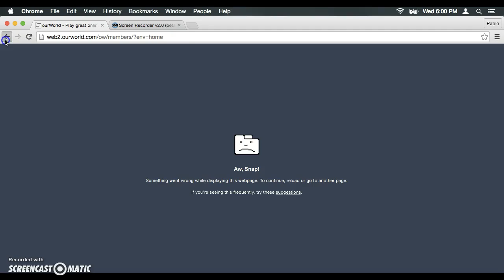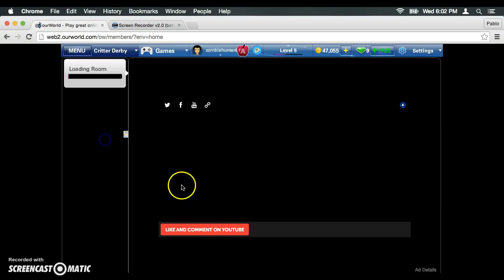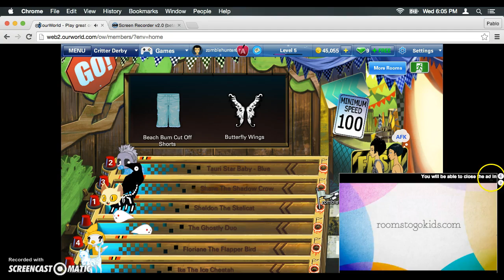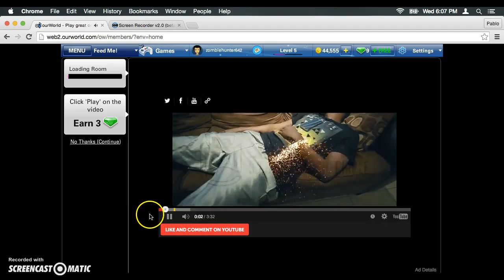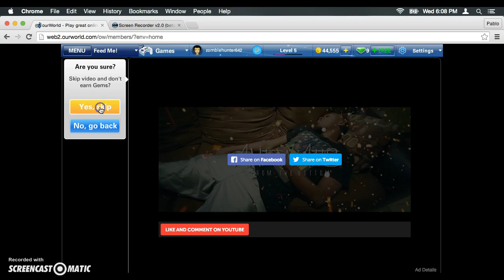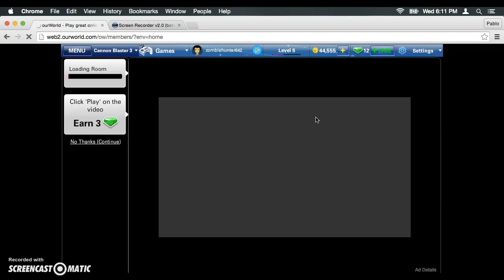ourworld awesome game